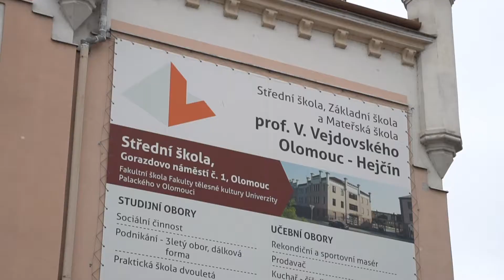SŠ, ZŠ a MŠ prof. V. Vejdovského, Olomouc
Střední škola prof. Vejdovského se nachází v Olomouc na Gorazdově náměstí. Součástí je i mateřská a základní škola na jiné adrese v Olomouci. Naše škola je zřízení dle § 16, tudíž se věnujeme i postiženým dětem.

Střední škola prof. Vejdovského nabízí:

Maturitní obory
► Sociální činnost
► Masér sportovní a rekondiční Učební obory
► Rekondiční a sportovní masér
► Cukrář
► Stravovací a ubytovací služby
► Potravinářská výroba
► Praktická škola jednoletá
► Praktická škola dvouletá (se zaměřením na cukrářské práce)

Studenti oboru cukrář vykonávají odbornou praxi ve stravovacích zařízení základních škol a na kolejích Univerzity Palackého. V rámci projektu začleňování se naši studenti učí začleňovat se do společnosti, aby byli soběstační a byli užiteční na trhu práce.

Součástí střední školy je i budova internátu střední školy a školní jídelna.

Přijď studovat za námi do Olomouce!

Střední škola, Základní škola a Mateřská škola prof. V. Vejdovského Olomouc - Hejčín
Tomkova 42
779 00, Olomouc